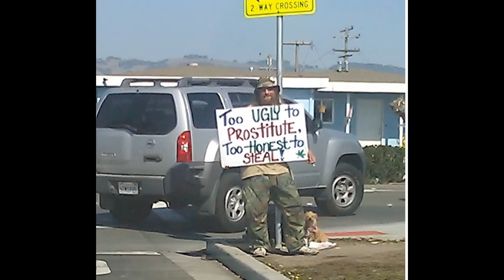40 Funny & Hilarious Images From Around The World To Laugh At!! Part 1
40
Funny Images
Hilarious Images
WTF